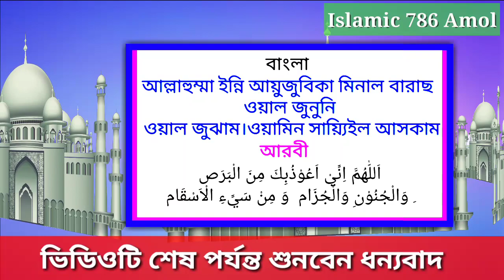রোগ থেকে মুক্তির জন্য দোয়াটি ১ বার পড়ুন | Read the prayer for relief from the disease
Facebook Pages

      twitter Id